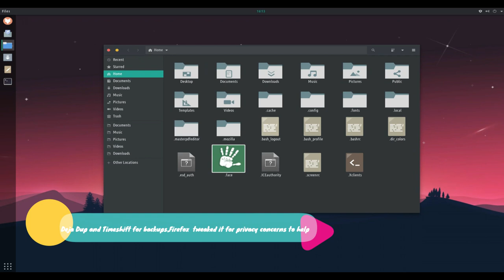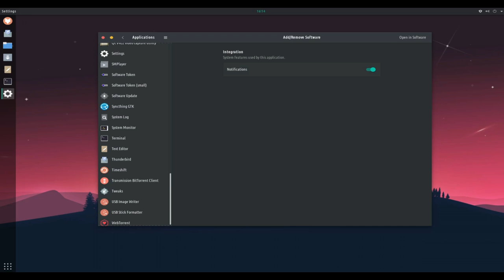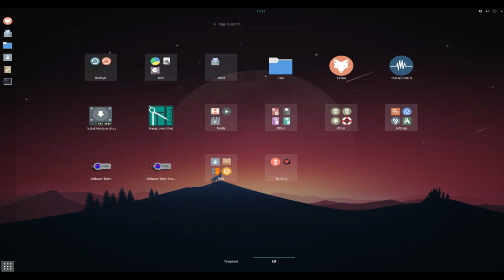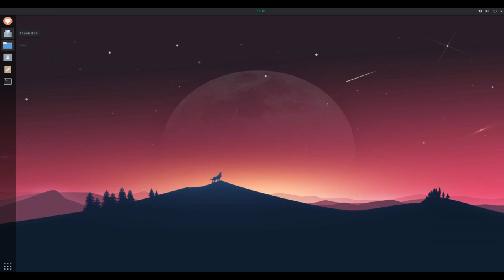TromJaro linux 17.06.2019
Tromjaro is a fork of Manjaro whit a ton of modifications...